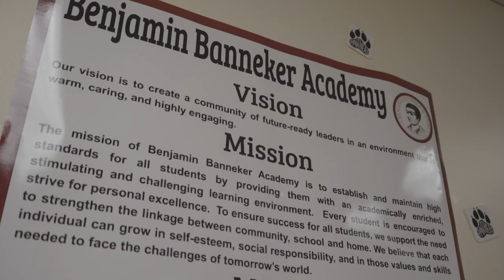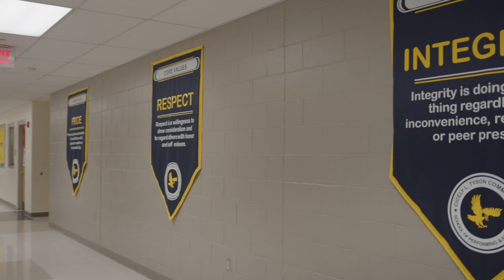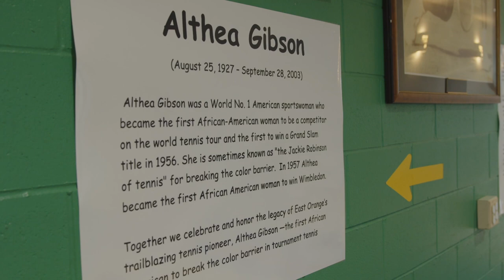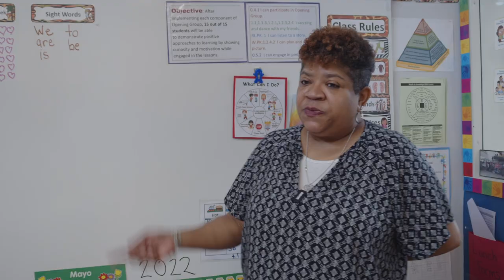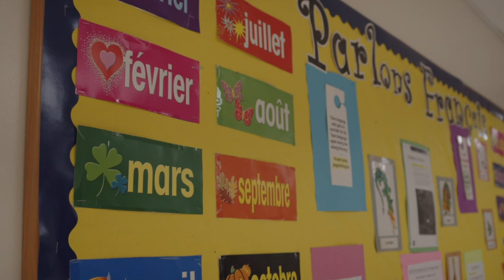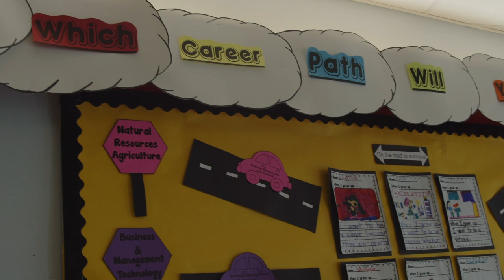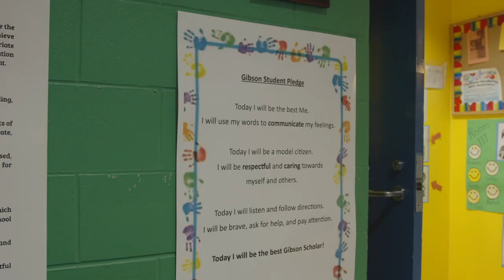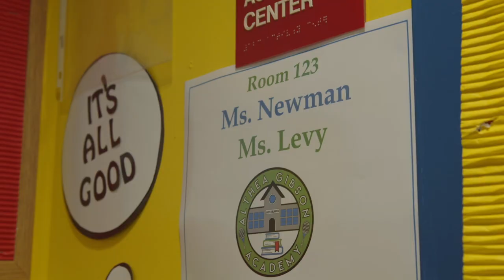High Quality SEL in Action: Urban Assembly x East Orange School District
Join Urban Assembly Director of SEL, Brandon Frame, as he travels around the country showcasing high quality social-emotional learning in action.

In today's video, Brandon visits East Orange School District in East Orange, New Jersey.